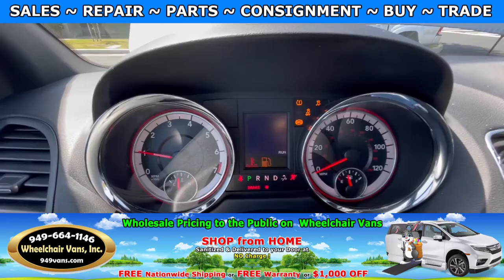For Sale 2019 Dodge Grand Caravan SXT - AMS Vans Power Fold Out Ramp Side Loading Wheelchair Van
Sale priced at $39,995  ... For Sale 2019 Dodge Grand Caravan SXT - AMS Vans Power Fold Out Ramp Side Loading Wheelchair Van

~ Online Chat
~ Virtual Financing
~ Virtual Assessment

22692 Granite Way Laguna Hills CA